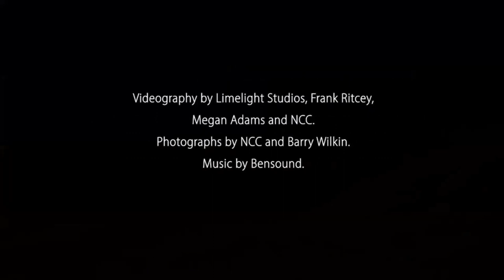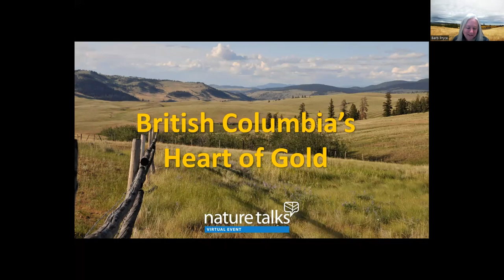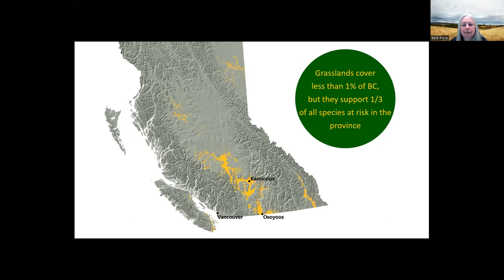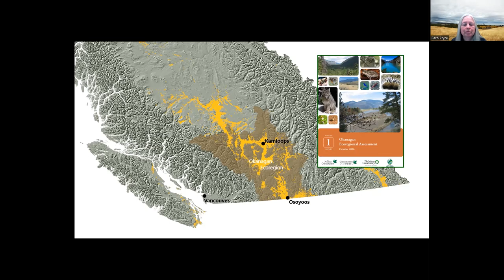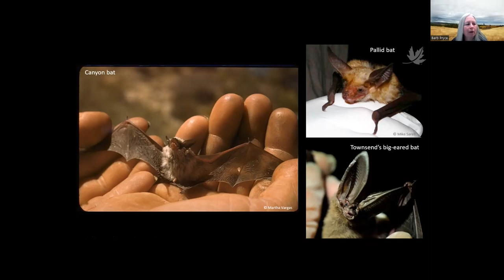BC's Heart of Gold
Conservation stories from the southern interior with Nature Conservancy of Canada's Barb Pryce.

Native grasslands are one of the most endangered ecosystems in Canada, and the world. In BC, the native grasslands found in the southern interior form the golden heart of this diverse province. For the past two decades, Barb Pryce and her team at the Nature Conservancy of Canada (NCC) have dedicated their own hearts to protecting this incredibly rich and important ecosystem.

We are thrilled to invite you to a special, virtual NatureTalk with our Southern Interior Program Director, Barb Pryce, as she shares her insights on what makes conservation in BC’s grasslands both special and urgent. Get to know the people, places and wildlife at the center of this work.